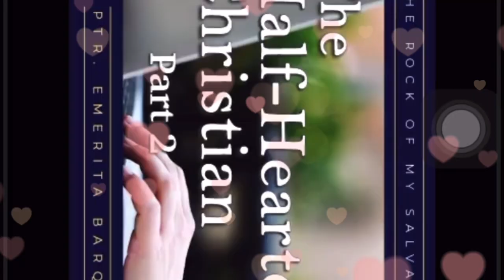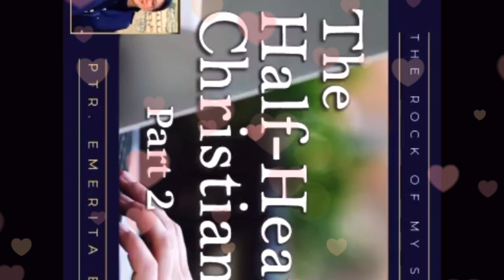JESUS CHRIST LORD IS COMING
God want and God don’t  want